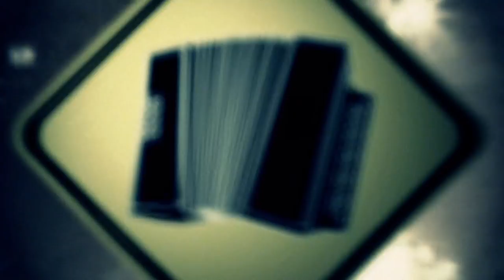Rafael Pansica | Programa Instrumental Sesc Brasil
Destaque no 16º Prêmio BDMG Instrumental ao apresentar a sua versão para Lamentos (Pixinguinha), o compositor, arranjador e violonista paulistano interpreta composições autorais e obras de Hermeto Pascoal, que completou em 80 anos e é uma das maiores influências da música e carreira do violonista.

Ficha técnica:
RAFAEL PANSICA

CLEBER ALMEIDA
bateria

FÁBIO PERON
bandolim 10 cordas

Produção:
BETH SANTOS

Repertório:
ARES, MAR (Rafael Pansica)
UMA SALVA DE VALSA (Rafael Pansica)
ANSIOSA (Rafael Pansica)
MONTREUX(Hermeto Pascoal)
ENGASGADO (Rafael Pansica)
PRETINHA (Rafael Pansica)
CHORINHO PRA ELE (Hermeto Pascoal)
BEBÊ (Hermeto Pascoal)
IOLANDA EM OLINDA (Rafael Pansica)
SUÍTE NORTE SUL LESTE OESTE (Hermeto Pascoal)
VIVA O RIO DE JANEIRO (Hermeto Pascoal)

CANAL I
Direção Geral
MAX ALVIM

MARCELO AMIKY

IGOR DELION

Narração
PATRICIA PALUMBO

Textos
ALEXANDRE HANDFEST

PATRI SALGADO

DENISE MARTINS

BRUNA PACHECO

LENA LIMA

Cinegrafista
ALDO RIBEIRO

REGINALDO SILVA

PIU DIP

Pós Produção
PATRI SALGADO

CINELOC

Coordenação
WILLIAM RICARDO

FABIO MARDEGAN

Cinegrafistas
DIEGO KARMAN
DIÓGENES MOREIRA

MURILO NEVES
RAFAEL CHARELLI

SESC

SESC CONSOLAÇÃO

FELIPE MANCEBO

ZACARIAS CARVALHO

Gerente Adjunta
KELLY ADRIANO

RICARDO TACIOLI
SONOE ONO

SESCTV

Produção
TATIANA GARCIA

Programação
FERNANDA FAVA
SIDÊNIA FREIRE
SILVIA GARCIA

REGINA GAMBINI

IVAN GIANNINI